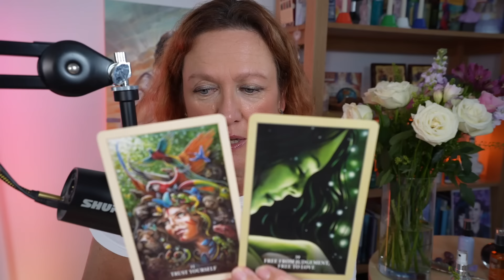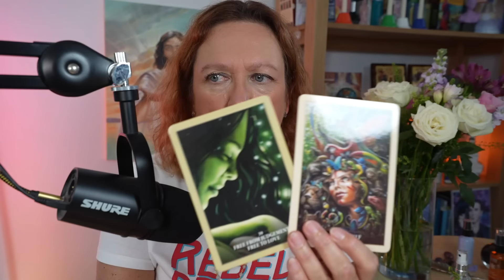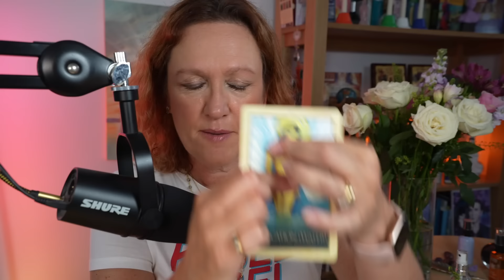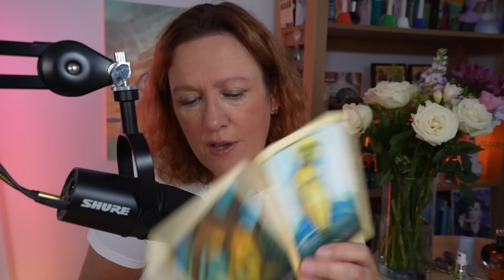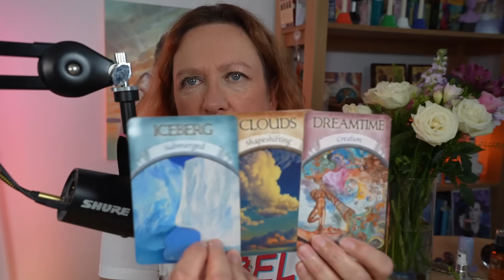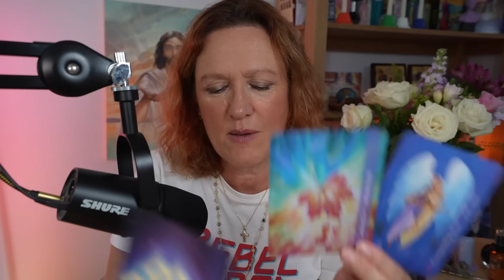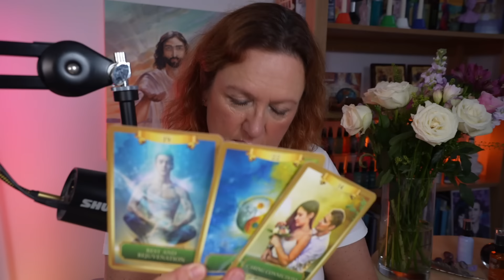I Know you're in Pain - & Pick a Pile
With Full Moon in Aquarius a few days off, many people are experiencing great changes right now bringing challenge and upheaval - so prompted by a viewers request today I thought I would bring some teaching through on navigating choppy waters, feeling adrift or not at home.
Including guidance for feeling detached from spirit or feeling you have been  given 'a slap in the face' and can't cope - plus messages to get you back on track.
We look too at the worthiness and mother wound and how you do have the strength to prevail no matter what.
Focussing on support networks and community.
This video also includes 4 separate readings but you are welcome to watch all 4 - there may though be one message that pulls you more than the others;
32:40 Explaining the 4 piles
41:25 Pile 1 Gaia Oracle and Higher Self Spray
49:30 Pile 2 Earth Magic Oracle and White Sage Spray
34:10 Pile 3 Sacred Rebels Oracle and Magenta Bridge Spray
56:46 Pile 4 Archangel Metatron Self Mastery Oracle and New Light Spray (you could substitute Sunrise New Dawn spray instead)
Ending with collective messages and charms
@AmandaEllis Archangel Metatron

All featured sprays are here:
Higher Self Connection & Alignment

Sunrise New Dawn Spray (substitute for New Light Spray)

Other decks used: Wisdom of the Oracle by Colette Baron Reid and Energy Oracle Cards by Sandra Anne Taylor

My OFFICIAL AND ONLY INSTAGRAM PAGE (currently 47.9K followers as of August  2024) is ANGELIC CELESTIAL COLOURS. I DO NOT OFFER READINGS, Ask you to follow me or private message you - BEWARE OF SCAMMERS.
This is my link to my account - join us there for daily news

Music Intro - my intro music is from his album Aether the track is called Two Worlds.